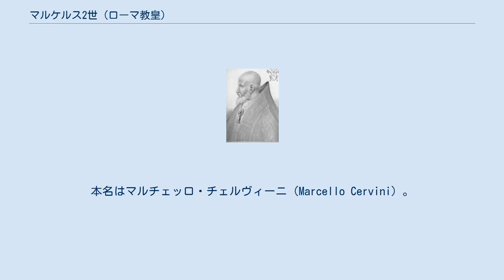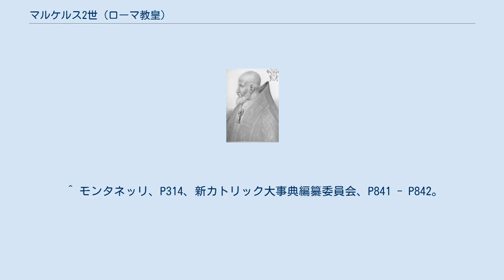マルケルス2世 (ローマ教皇)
マルケルス2世（Marcellus II, 1501年5月6日 - 1555年5月1日）は、対抗宗教改革期のローマ教皇（在位：1555年4月9日 - 5月1日）。
本名はマルチェッロ・チェルヴィーニ（Marcello Cervini）。
本名をそのまま教皇名とした最後の教皇である。
 モンテファーノ生まれ。
シエナ大学、ローマ・ラ・サピエンツァ大学で学び学者になり、1539年に教皇パウルス3世により枢機卿にされる。
翌1540年にレッジョ・エミリア司教、1544年にはグッビオ司教に任命、翌1545年に開会されたトリエント公会議の共同議長にも任命された（他にジャン・マリア・デルモンテ（後のユリウス3世）、レジナルド・ポール）。
1548年にはバチカン図書館館長に就任した。
 1555年4月9日に対抗宗教改革への期待を背負い、教皇ユリウス3世の後継者として教皇に選ばれた。
しかし、すでにコンクラーヴェの疲れで体調を崩しており、教皇着座式で健康状態がさらに悪化。
選出から僅か21日目にして急逝した。
作曲家ジョヴァンニ・ダ・パレストリーナの「教皇マルチェルスのミサ曲」は、伝統的にこの教皇のために作られたものとされてきた。
 ^ a b スチュアート、P229。
 ^ a b バンソン、P153。
 ^ モンタネッリ、P314、新カトリック大事典編纂委員会、P841 - P842。